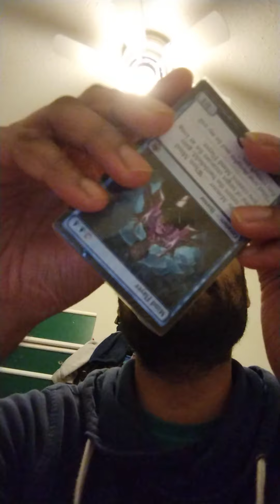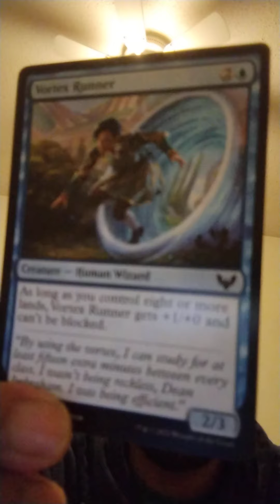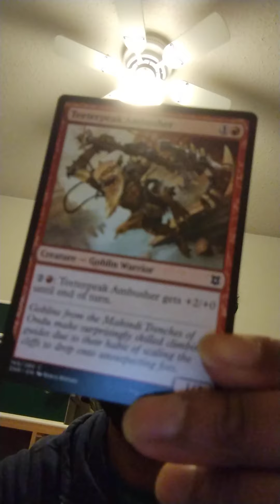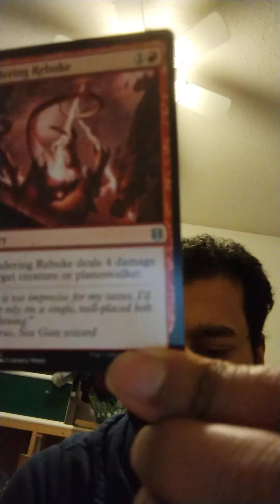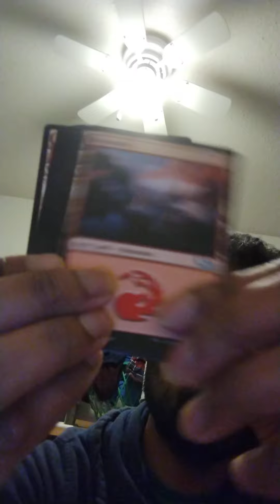SECOND PACK OF MAGIC THE GATHERING ARENA STARTER KIT